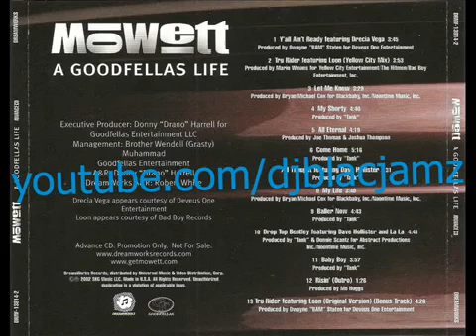Mowett - my life (2002)932